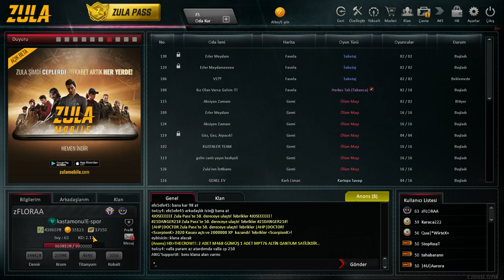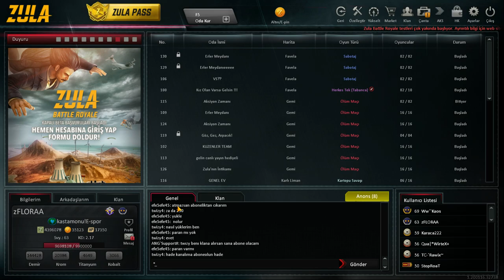HEDİYE KAZANMAK İÇİN ŞARTLAR DİKKATLİ DİNLE